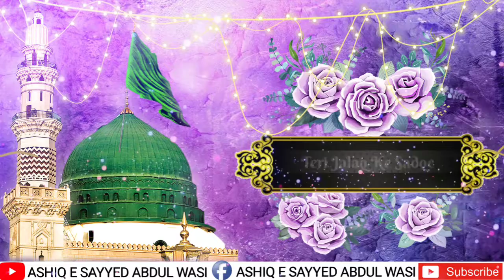Piyare Rabiul Awwal Teri Jalak Ke Sadqa.. Eid Milad un nabi ﷺ.. Sayyed Abdul Wasi.. New Status